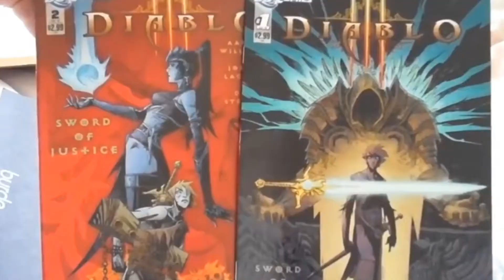Oolong and Frieza's Top 10 Action RPG Series!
Gather round yall! Uncle Frieza has dropped by to help Oolong count down the top 10 Action RPG series! Lets Roll it!